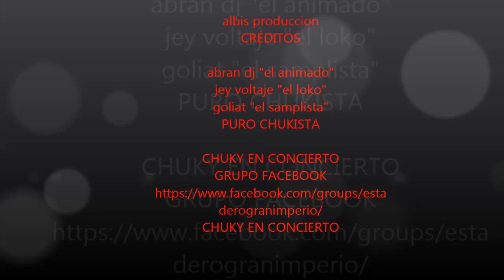GUARAPOS LIMPIO 2015 A 2016 "CHUKY EN CONCIERTO"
GUARAPO DANDO PALO ESTE AÑO 2015 Y EL OTRO
PURO CHUKISTA